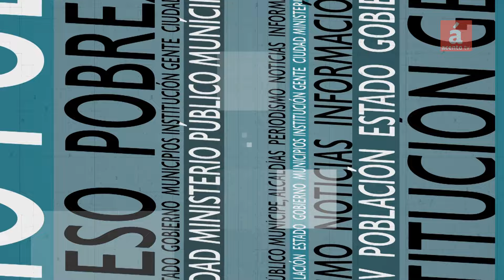¿Qué es el cambio climático y cuáles son los retos que nos plantea? y ¿Qué es la ética ecológica?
¿Cómo ha cambiado nuestra concepción sobre la relación entre el ser humano y la naturaleza? ¿Qué es el cambio climático y cuáles son los retos que nos plantea? ¿Qué es la ética ecológica? ¿Cuáles son algunos de sus principales expositores? ¿Qué postulados defiende? Abordamos estas interrogantes junto al Dr. Julio Minaya, Coordinador de la Comisión de Filosofía y Epistemología de la Academia de Ciencias de la República Dominicana.

AcentoTV

- Sintoniza nuestra señal por el canal 38 de ClaroTv Cable Onda Oriental, Tele Enlace Digital y Retevisa. 53 de Altice Dominicana, canal 41 Star Cable(Santiago), Telenord canal 508 HD(San Fco. Macorís), 455HD BloomTelecom(Higuey), Canal 38 en WindTvo y 29 en Unicable